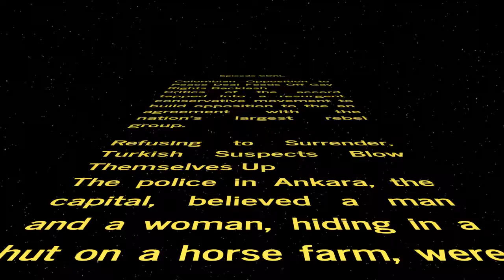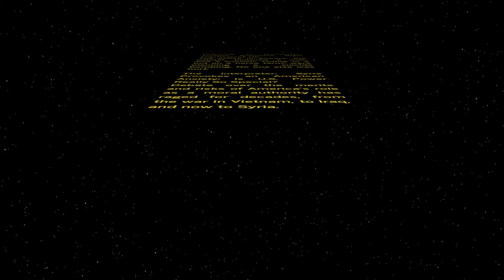WORD WARS − Episode CDXL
Colombian Opposition to Peace Deal Feeds Off Gay Rights Backlash
Critics of the accord tapped into a resurgent conservative movement to build opposition to the an agreement with the nation’s largest rebel group.

Refusing to Surrender, Turkish Suspects Blow Themselves Up
The police in Ankara, the capital, believed a man and a woman, hiding in a hut on a horse farm, were planning a suicide bombing. No one else was hurt.

The Interpreter: Syria Provokes an American Anxiety: Is U.S. Power Really So Special?
Debate over the merits and risks of America’s role as a moral authority has raged for decades, from the war in Vietnam, to Iraq, and now to Syria.